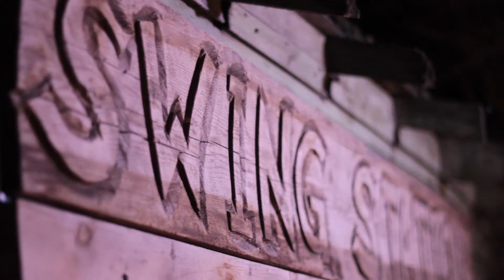HONEY GITTERS // Under the Marquee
JOIN Marquee Magazine and in the SHED media Under the Marquee with the HONEY GITTERS!